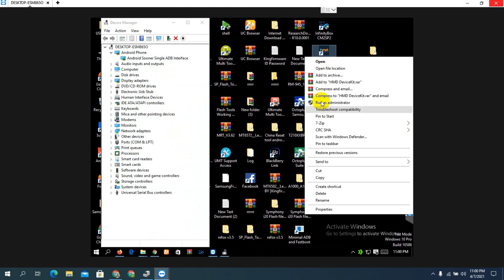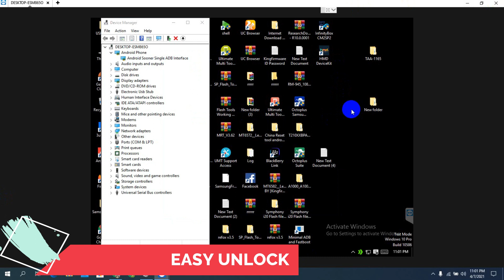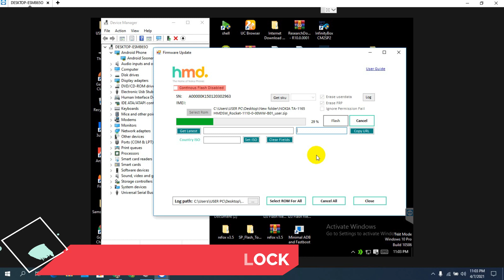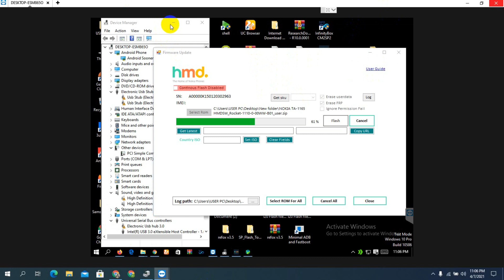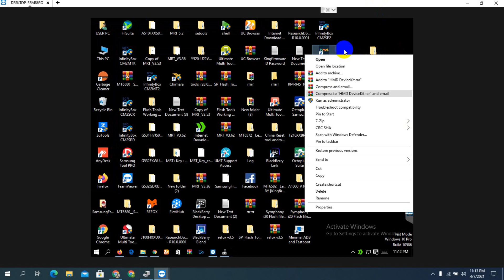NOKIA C1 TA-1165 ONLINE FLASHING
DEAR VIEWERS,
TODAY WE SHARE HOW TO FLASH NOKIA C1 TA-1165 HMD DEVICES.BY THIS WAY YOU CAN FLASH ALL HMD NOKIA DEVICES.BUT HMD TOOL IS AN PAID TOOL..YOU CAN'T FLASH ANY DEVICES WITHOUT ONLINE AT THIS MOMENT..IF YOU WANT TO FLASH HMD DEVICES YOU CAN CONTACT WITH US

More Tutorials

Samsung A10s (A107F) U5 FRP Bypass "Notification not come App Not Install Fix" Downgrade File Free